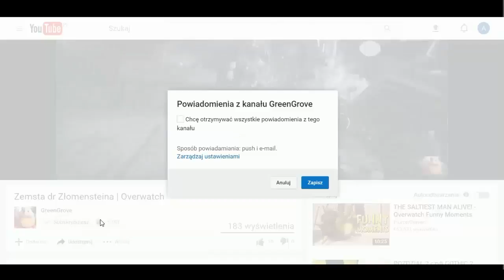Rozdział I - Król Arthas | Warcraft III: The Frozen Throne